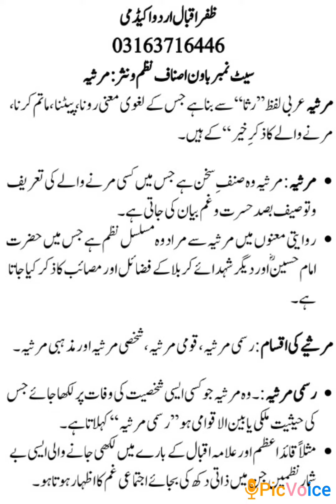Ki Tareef | Marsiya Ke Ajzae Tarkibi | Urdu Poetry| مرثیہ کے اجزائے ترکیبی | مرثیہ کی تعریف